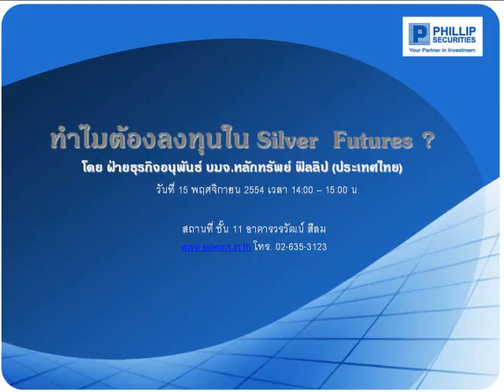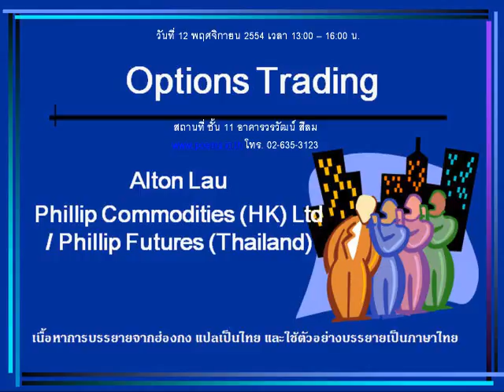กลยุทธ์ตลาดหุ้น บล.ฟิลลิป (3 พ.ย. 54)